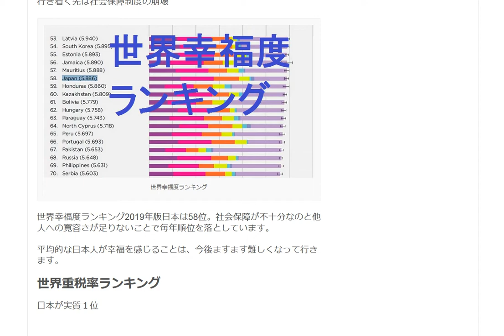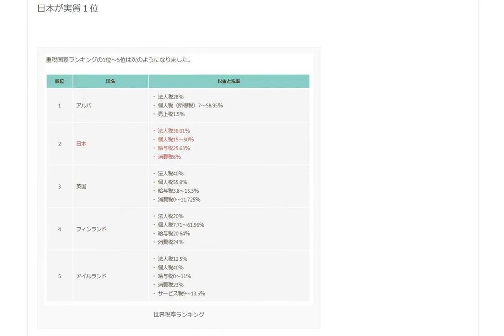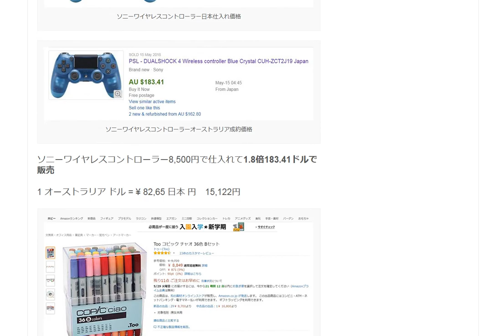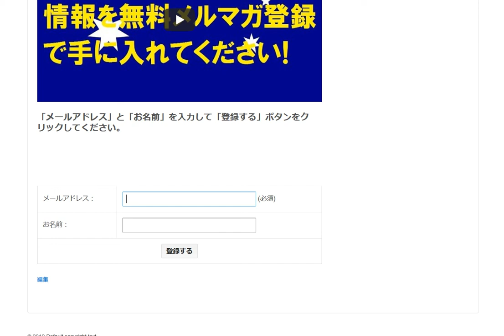国の借金世界ランキング日本が1位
1日10分で月10万円を稼ぐ! Amazon輸出ビジネスがわかる本(2013/11/22)